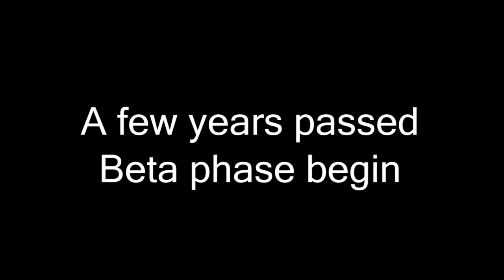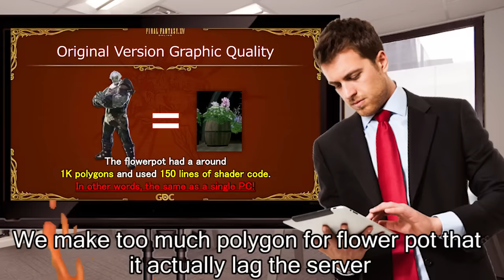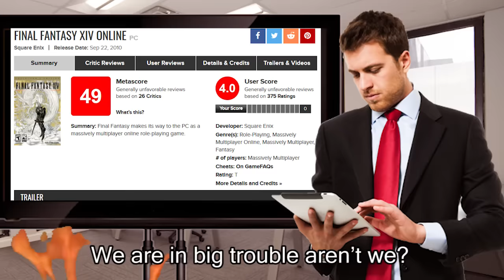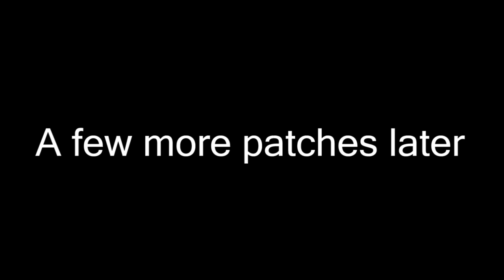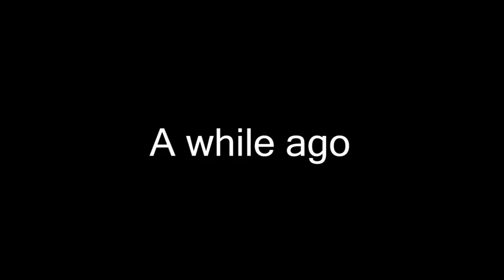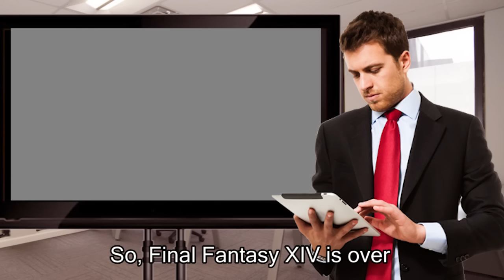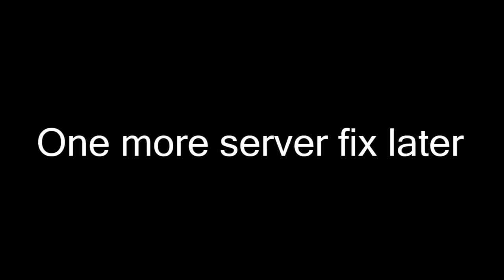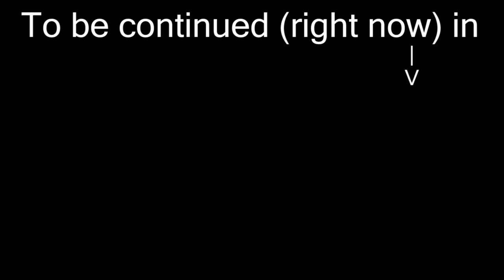Final Fantasy XIV 1.0 in a nutshell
Credited to Just a Pancake & Jamezietocool for l̶e̶t̶ ̶m̶e̶ ̶c̶o̶p̶y̶ ̶i̶d̶e̶a̶  inspiration.